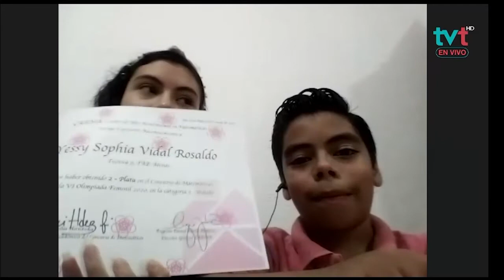Entrevista con los tabasqueños ganadores del 2do lugar nacional en Matemáticas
Yessy Sofía Vidal y Charlie Giovanni estuvieron EsteDía platicando con Isabel Texon sobre el campeonato Nacional de Matemáticas en el que participaron y obtuvieron el 2do lugar en sus categorías.